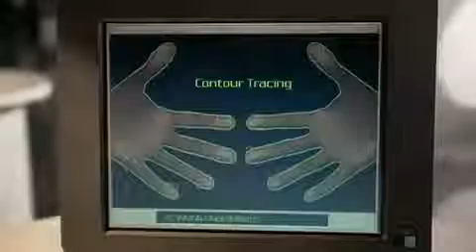Men In Black Trailer (1997)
"Protecting the earth from the scum of the universe"

Starring: Tommy Lee Jones, Will Smith, Linda Fiorentino, Vincent D'Onofrio, Rip Torn
Studio: Amblin Entertainment & MacDonald/Parkes Productions